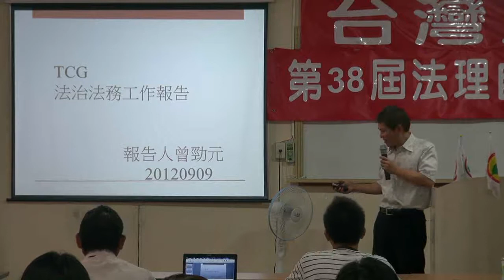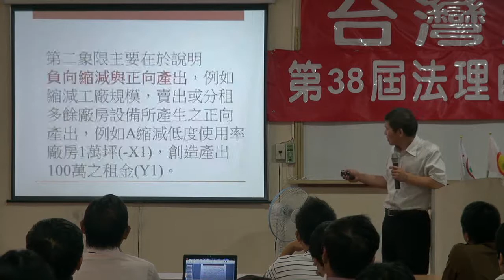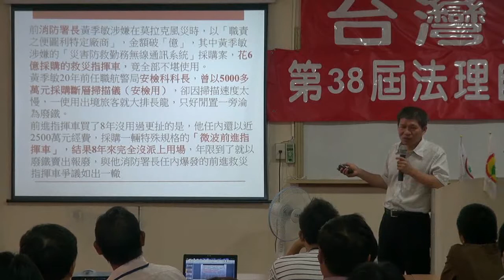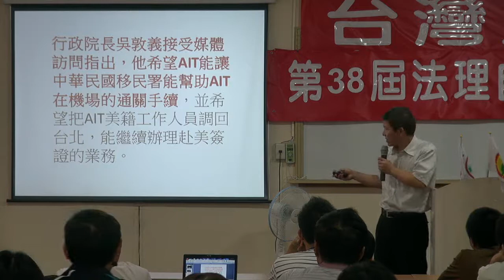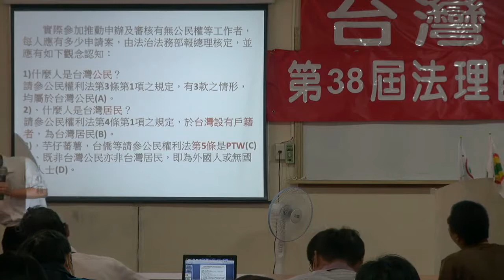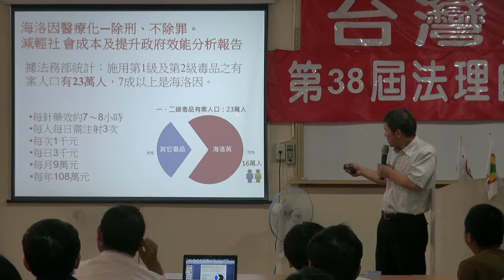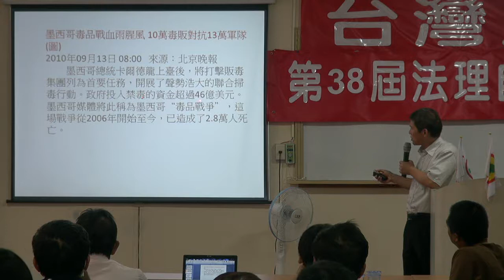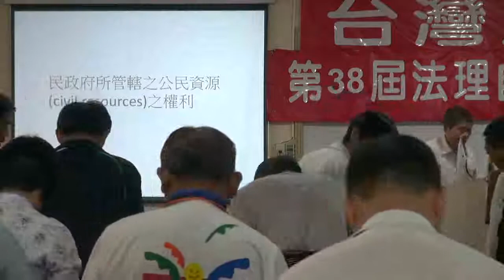120909-11-法治法務工作報告-曾勁元-台灣民政府第38屆法理自治學院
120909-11-法治法務工作報告-曾勁元-台灣民政府第38屆法理自治學院